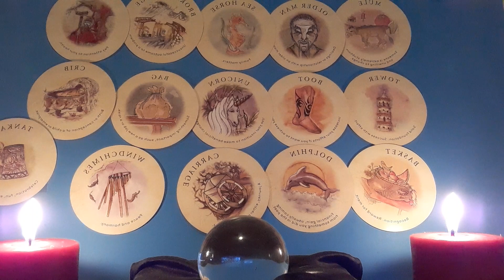Virgo (July 2020): Although Someone Is Stubborn & Unwilling To Change, Peace Will Be Restored!🤔🤔🤗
A General Teacup Reading for the Astrological Sign of Virgo. Valid until 7/30.